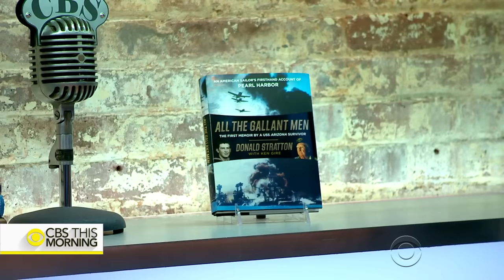Memoir chronicles sailor's survival of Pearl Harbor attack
Next week marks 75 years since the Japanese attack on Pearl Harbor. Now comes the first memoir of that day from the perspective of a survivor who was aboard the USS Arizona. In "All the Gallant Men," Donald Stratton writes about being on the battleship when it exploded and sank. John Blackstone shares his incredible story of survival.